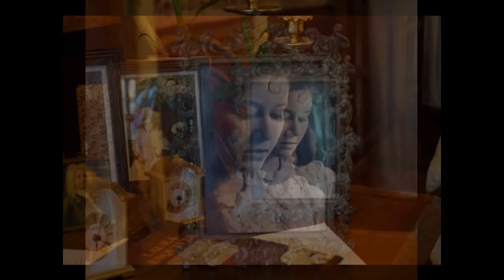Mario Iván Martínez Dr. Brown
El diario de Tita
Este fragmento se grabó en mayo de 2016 para la presentación del nuevo libro de Laura Esquivel  El diario de Tita, editado por Editorial Planeta.